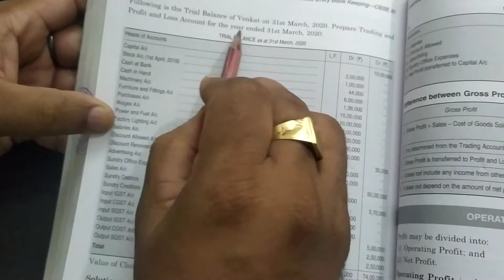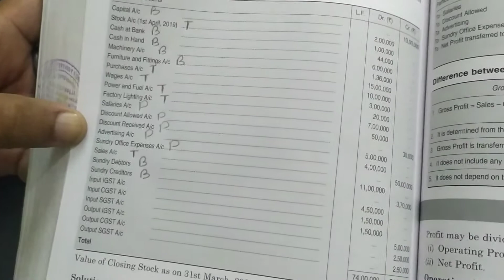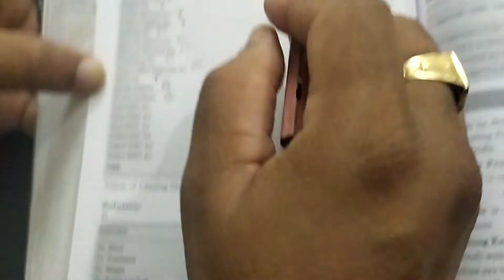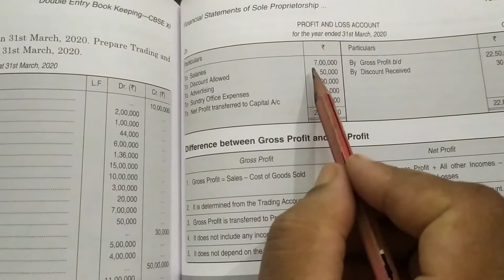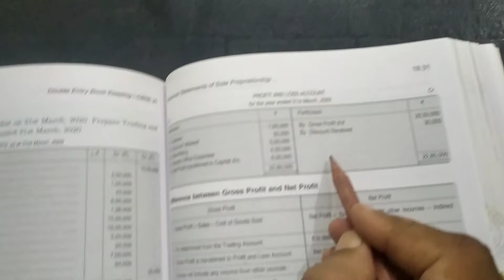Accounts class 11 Trading and P/L account.